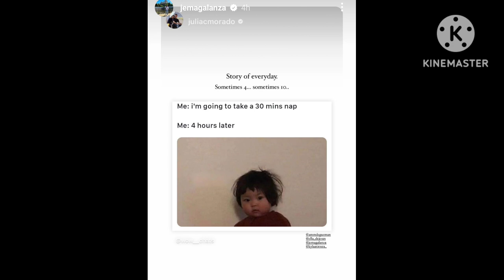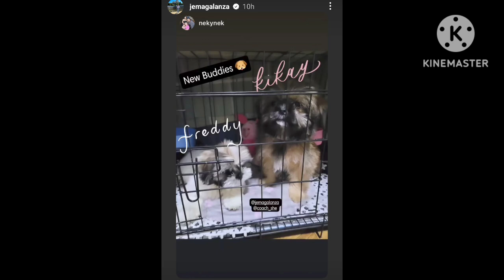ELLA DEJESUS AT JEMA GALANZA MAY PINAGDADAANAN KAYA?! NATIONAL TEAM NASA CAMBODIA NA!